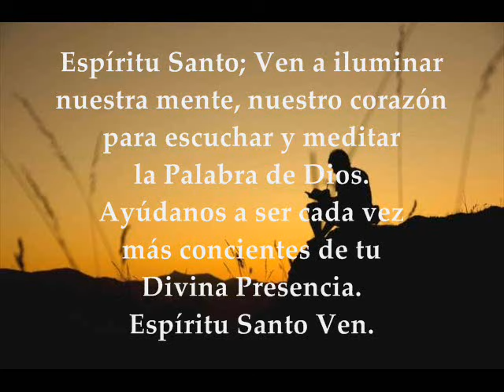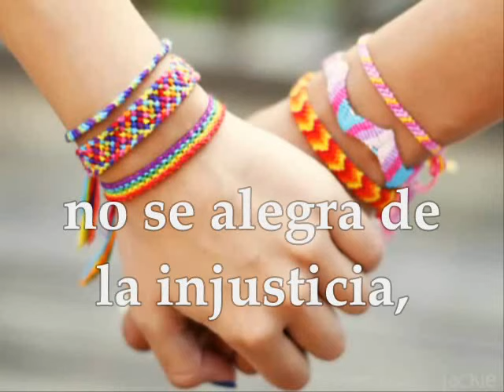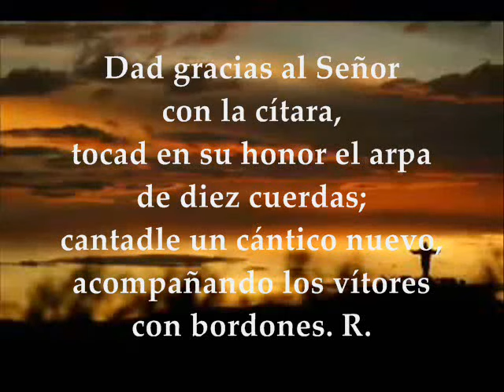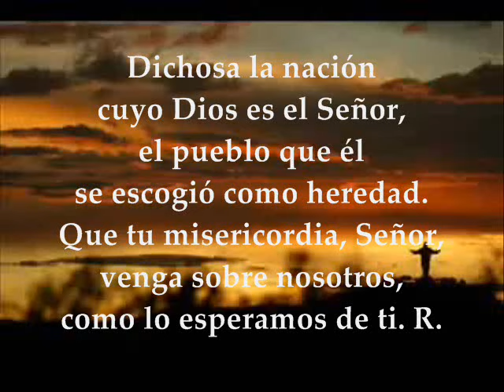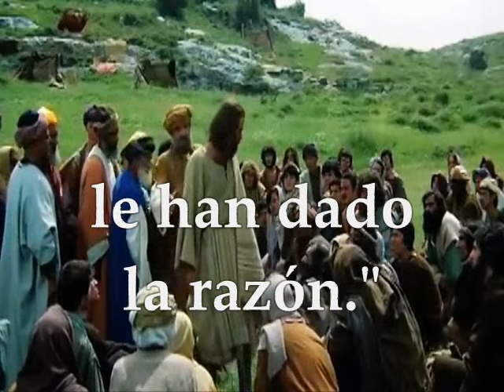Evangelio del Día, lecturas para América Miércoles 14 de Septiembre de 2016 XXIV T.O.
Evangelio del día, lecturas para América, Si es para Europa Fiesta Exaltación de la Santa Cruz pueden ver las Lecturas Miércoles 14 de Septiembre de 2016 XXIV Semana del Tiempo Ordinario PRIMERA LECTURA: De la primera carta del apóstol San Pablo a los Corintios: 1Corintios 12, 31 - 13, 13 SALMO: 32 Dichoso el pueblo que el Señor se escogió como heredad. EVANGELIO: Del Santo Evangelio según San Lucas 7, 31-35